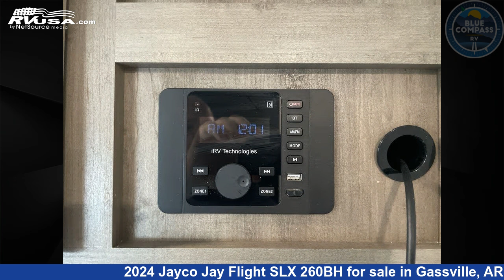Eye-catching 2024 Jayco Jay Flight SLX Travel Trailer RV For Sale in Gassville, AR | RVUSA.com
This 2024 Jayco Jay Flight SLX 260BH is a Travel Trailer RV. It is located in Gassville, AR 72635 and is offered for sale by Blue Compass RV Gassville. This New Jayco Is 29' 0" in length and features sleeps 10, and 52 gal fresh water capacity. The floorplan layout of this Travel Trailer features Bunkhouse, Front Bedroom.